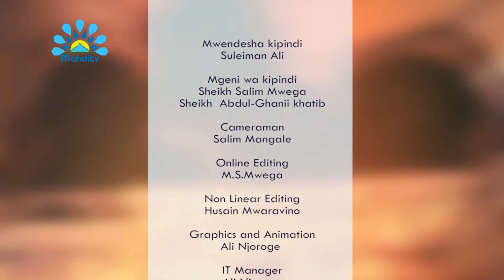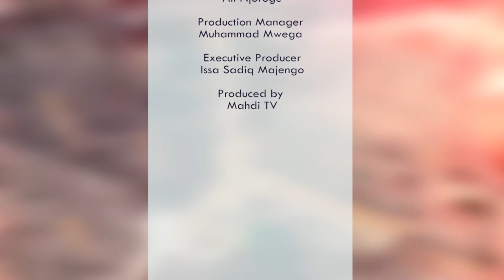MTUME MUHAMMAD (s a w w) REHMA KWA WALIMWENGU-EP006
Mahdi TV is a Free to air channels in Kenya accessible through a FTA decoder or digital television.

Category
Entertainment